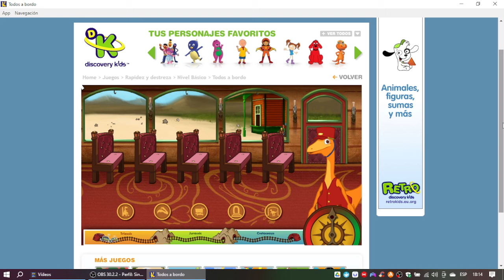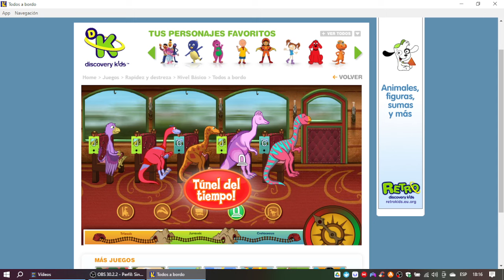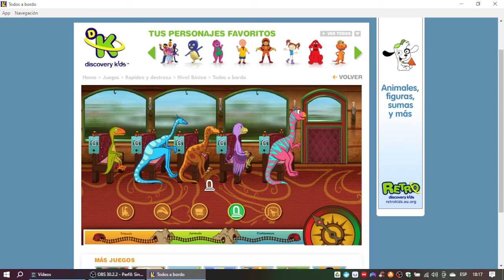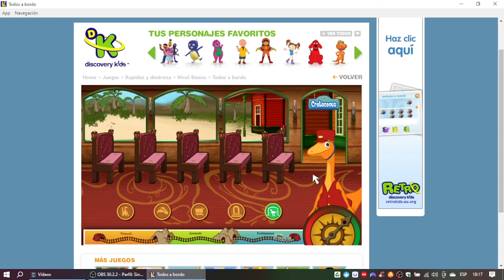Discovery Kids Juegos: Dinotren - Todos a Bordo